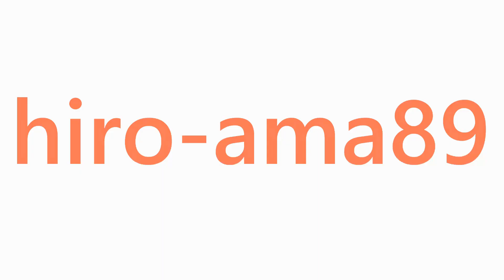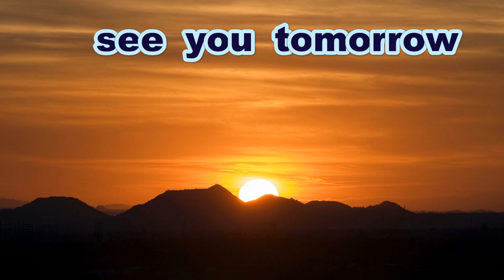《中学硬式》【タイムリー２ＢH】 古賀瑠樹 選手（苅田ボーイズ）【】《野村謙二郎杯》